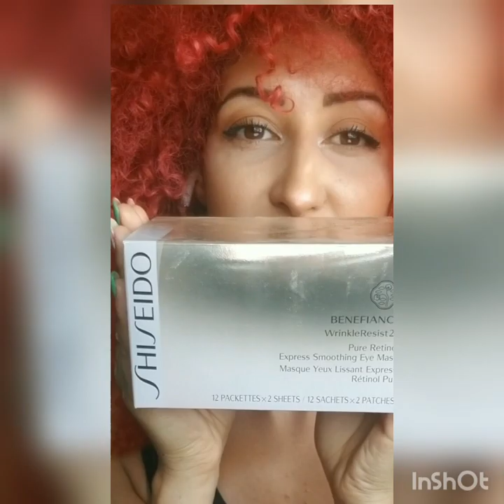ELIMINARE OCCHIAIE in 5 min rimedio naturale fai da te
avete dell'ochiaie e volete un rimedio naturale allora questo video fa per voi

occhiaie che condanna. basta che dormo poco e spuntano per farmi capire che il dormire bene fa alla pelle alla salute.
da tempo sto provando questo trattamento per l'occhiaie fai da te naturale. che me da un sacco di soddisfazioni.
Ciao bella gente in questo video condivido con voi alcune miei rimedi contro gli occhiaie
i miei rimedi sono naturali fai date con prodotti casalinghi
tutti i consigli che condivido con voi sono provate e riprovati.

Una maschera naturale per contorno occhi efficace contro l'occhiaie e fantastica e vedete il risultato in poco tempo, ovviamente la costanza aiuta molto;

la mia maschera fai da te per occhiaie e questa:
- Cetriolo
- Miele
- Menta
- Limone

Telefono Redmi 8 Pro
luci da video
Spero che vi è piaciuto il mio video.